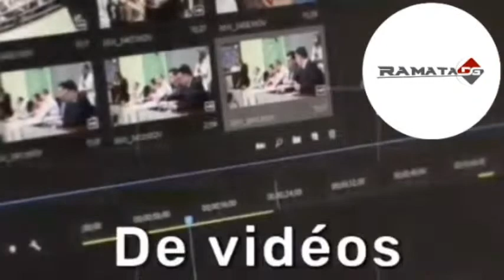Diffusion en direct de RAMATA D-G